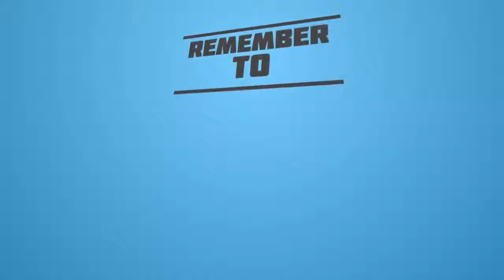priyanka chopra hot old photoshoot By Hottest & Funniest Videos ❤